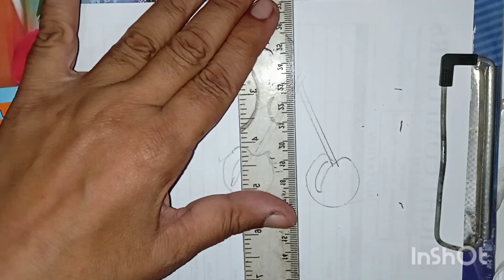how to draw a Cherry 🍒step by step cherry fruits drawing with marker colour for kids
GT road kalashah kaku muridke pakistan